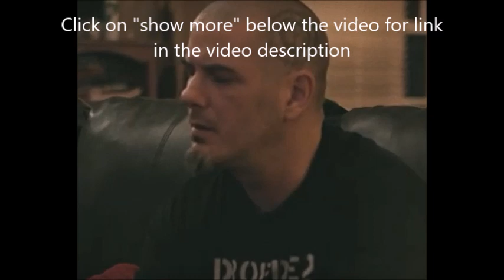Phil Anselmo will release En Minor debut album in the fall of 2020, When The Cold Truth Has Worn ..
Phil Anselmo will release En Minor debut album in the fall of 2020, When The Cold Truth Has Worn Its Miserable Welcome Out

Phil Anselmo  has announced he will release his En Minor debut album in the fall of 2020  ... the new album is titled When The Cold Truth Has Worn Its Miserable Welcome Out and is set for release on September 4 through Season of Mist...

check out the video trailer on youtube below...

Phil Anselmo will release En Minor debut album in the fall of 2020, When The Cold Truth...